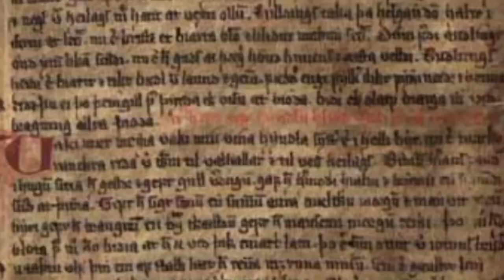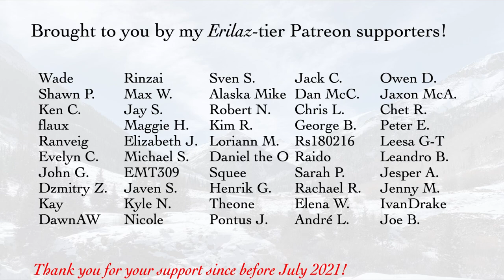Vikings: An Old Norse Scene (with video)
Vikings An Old Norse expert looks at video of a scene in the Vikings tv show where Old Norse is (purportedly) spoken.